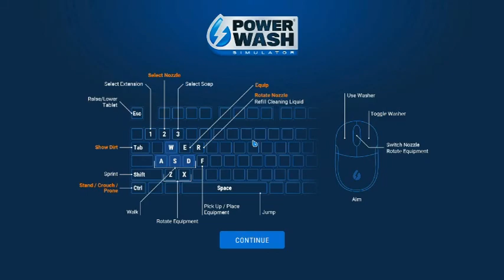PowerWash Simulator - Red House, Red Car, Red Nozzle (Olde School)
In my second PowerWash Simulator video I get called back to the big red house to clean the owner's lemon car. (Hint: The rust is a pain in the grass, but the red nozzle is your friend.) That much closer that that infamous Skate Park.